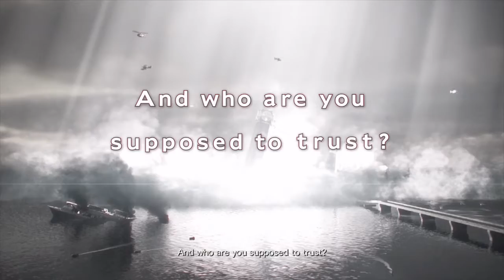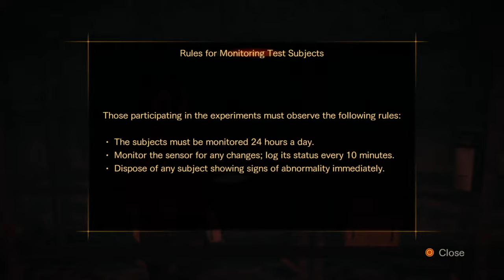RESIDENT EVIL REVELATIONS 2 part 1